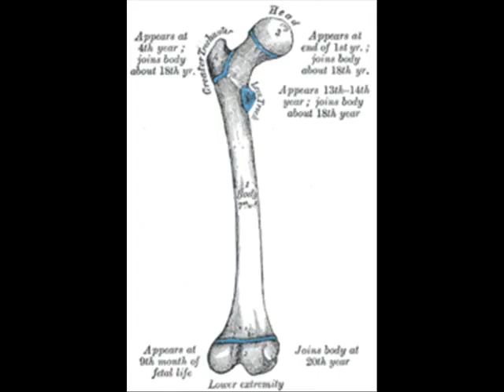What Shall We Do Now? Live in Berlin (Just Audio)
What shall we do now? by Pink Floyd. Guest staring Bryan Adams on vocals with Roger Waters. I didn't have the video so I just added some pictures to go along with it. Enjoy!

Lyrics:
What shall we use to fill the Empty Spaces
Where waves of hunger roar
Shall we set out across the sea of faces
In search of more and more applause
Shall we buy a new guitar
Shall we drive a more powerful car
Shall we work straight through the night
Shall we get into fights
Leave the lights on drop bombs
Do tours of the east
Contracts diseases
Bury bones, break up homes
Send flowers by phone
Take to drink, go to shrinks
Give up meat rarely sleep
Keep people as pets
Train dogs race rats
Fill the attic with cash
Bury treasure store up leisure
But never relax at all!
With our backs to the Wall!